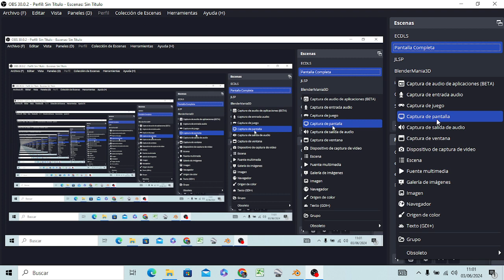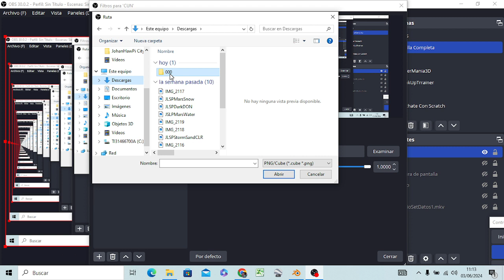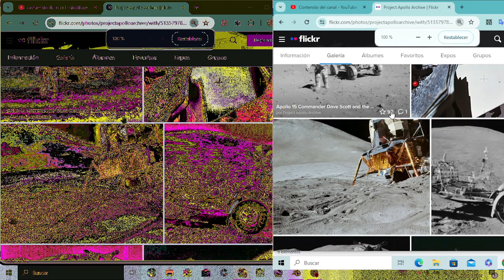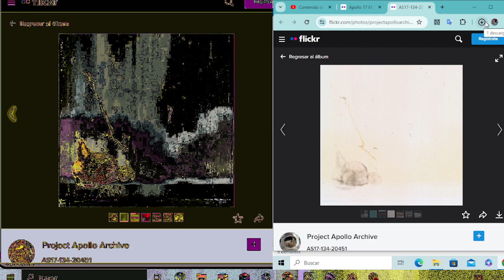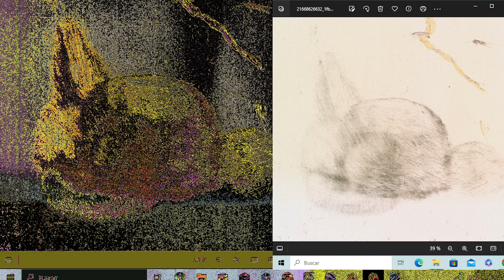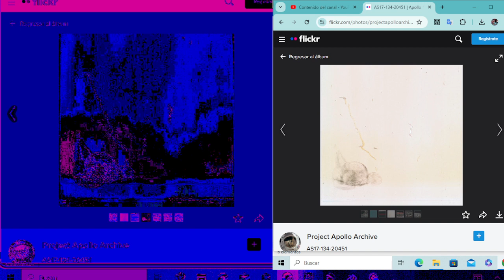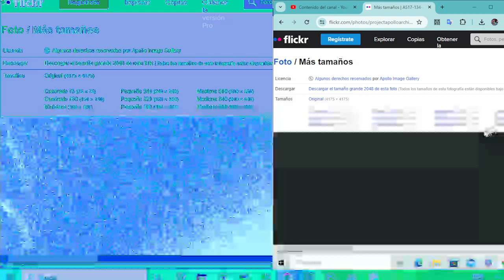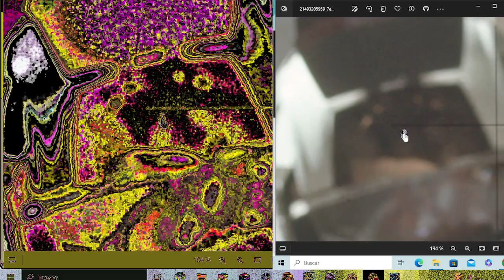Explorando Con Don Luis Sánchez 09x7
Exploración 709: Ajustando Camaras